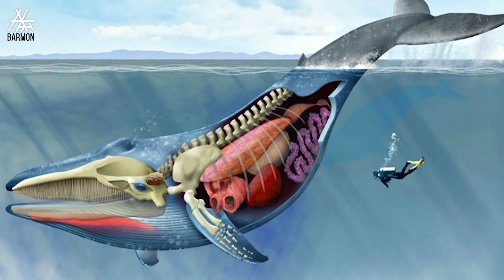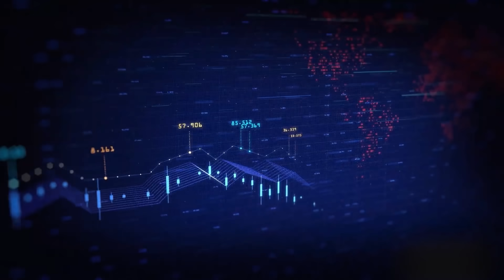যেখানে জেল থেকে পালাতে পারলে মুক্তি। ভুতের বিয়ে কেন হয়? Stephen Hawking's Party for Time Travelers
You can increase your budget😎 Make your parents proud! I showed you an easy way to do it😍 now it's up to you